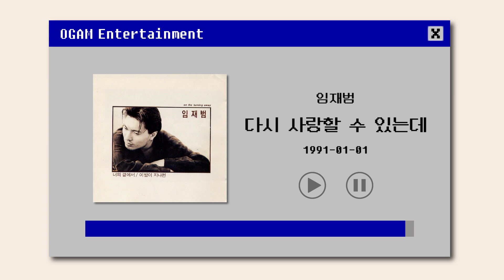[BEST SELLER] 임재범 - 다시 사랑할 수 있는데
Artist: 임재범
Track: 다시 사랑할 수 있는데
Album: On The Turning Away
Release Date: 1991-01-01